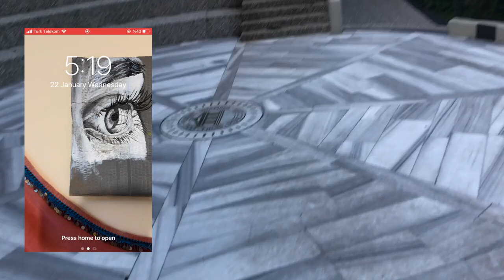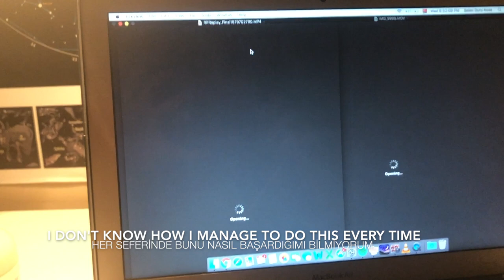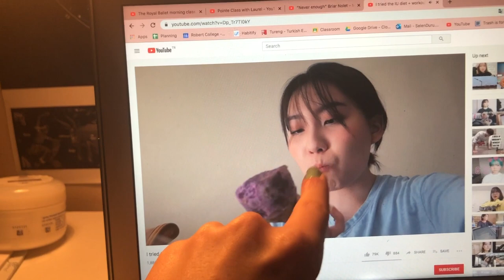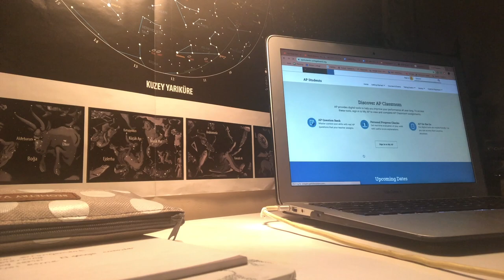ROBERT KOLEJ'DE SÖMESTR TATİLİ (day in the life of a turkish high school student - winter break)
Hello everyone! I'm currently a junior in high school and I live in Turkey. I normally sleep through half of my breaks but spend the other half of them working on ballet/school stuff. I try to put everything in order before the hectic school days start again. This video is a recap of one of my favourite days in the winter break of 2020.

Sanctuary - AEROHEAD feat. Idyllic
Barradeen - is it fine if i kiss you?